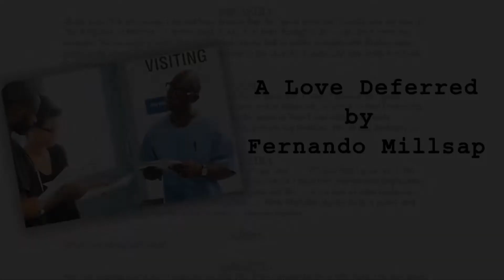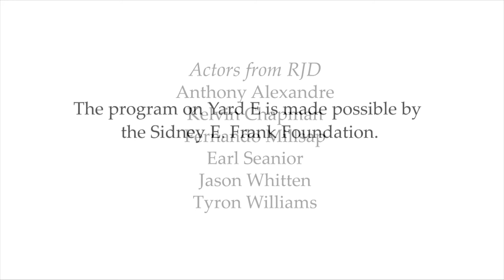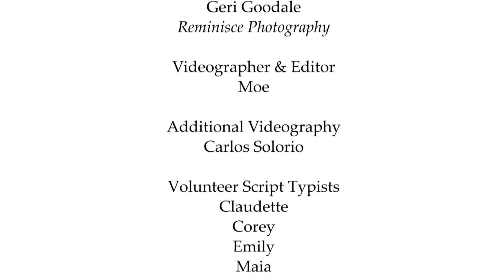Out of the Yard: "Love Deferred" by Fernando Millsap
"Love Deferred" was written by Fernando Millsap during an Out of the Yard playwriting program conducted by Playwrights Project at Richard J. Donovan Correctional Facility in Spring 2017. The program was made possible by the Sidney E. Frank Foundation, through a partnership between Playwrights Project and the William James Association, supported by the California Arts Council and the California Department of Corrections and Rehabilitation, and the James Irvine Foundation.